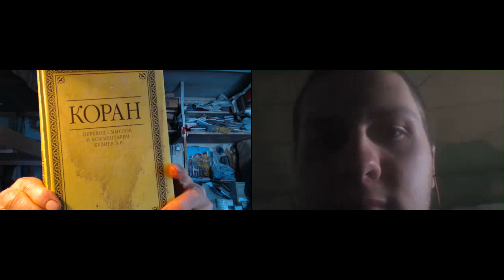Мрк.9:47 …лучше тебе с одним глазом войти в Царствие Божие, нежели… 09.03.2020